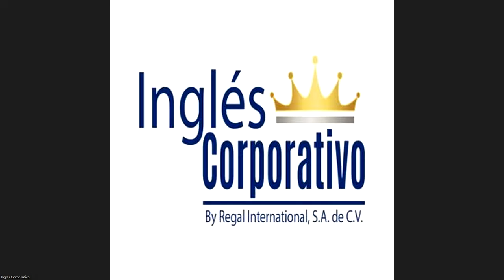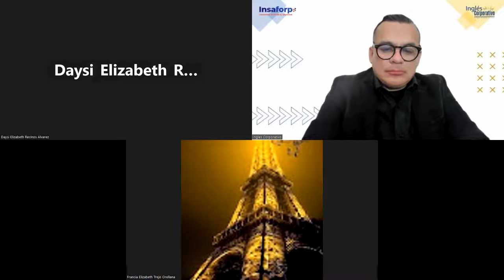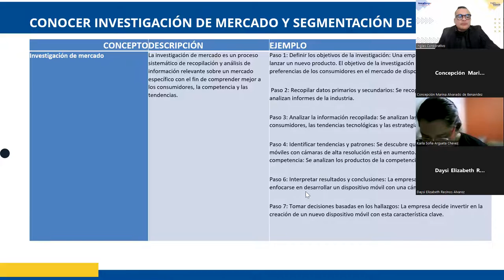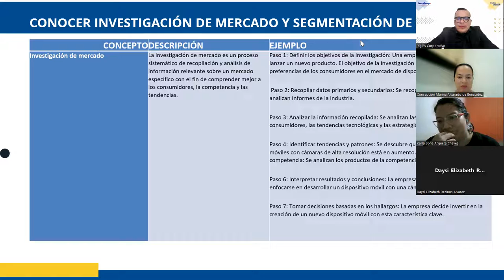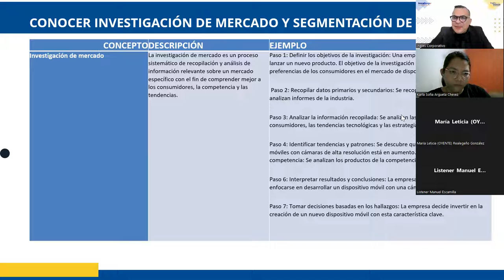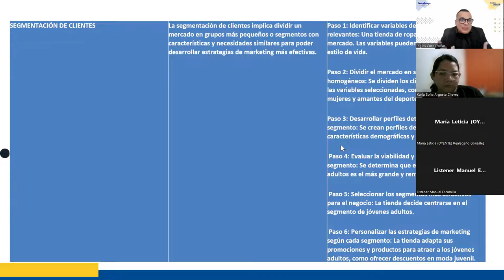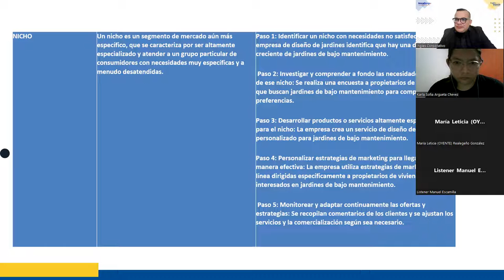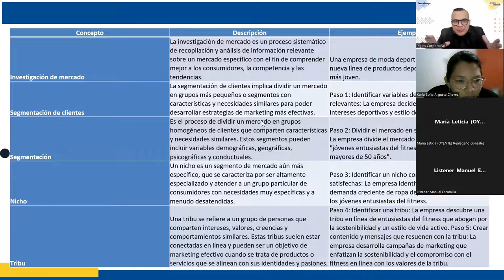SESION14-28-09-2029-EMPRE-01-7-8-PM-09-23-ALFARO-Estrategias de marketing digital y presencial.